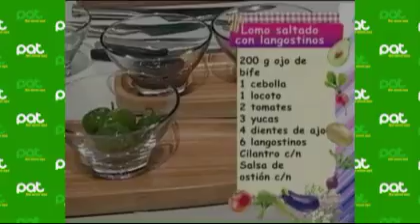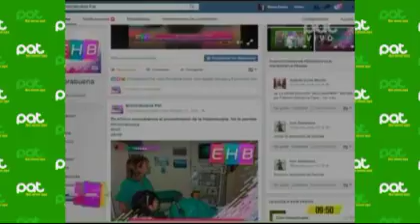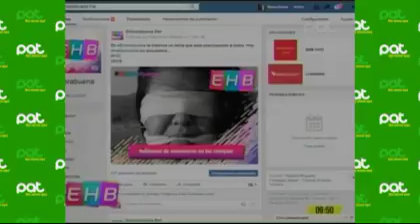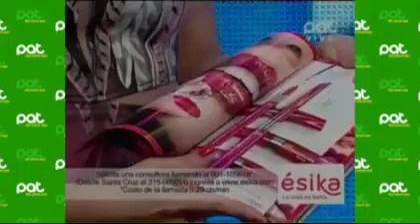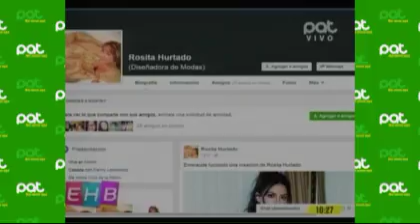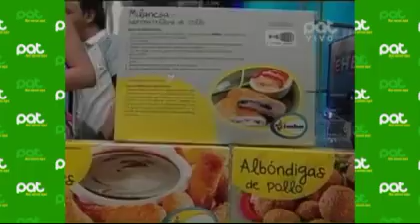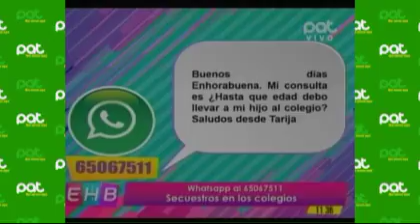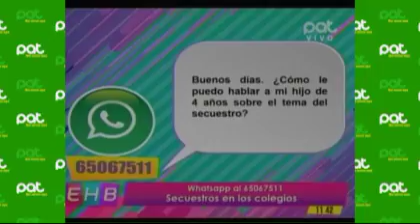En nuestro programa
Pat Bolivia
En nuestra cocina te enseñamos a preparar unas nutritivas: “Lomo saltado con langostinos”
Además conocimos sobre: “La Histeroscopia” en nuestro sector de salud junto al Dr. Juan Carlos Montalvo-Ginecólogo.
Tuvimos a las Magníficas de Pablo Manzonni, quienes nos invitaron al EVENTO DE Bolivia Moda 2016 será del 6 al 8 de octubre.
Esto y más en tu revista favorita junto a Alexia Viruez y Alan Vera.
¡Enhorabuena, enciende tus mañanas!